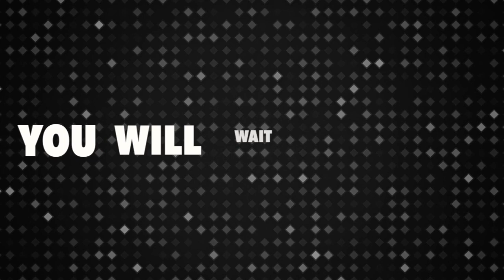Cheer Athletics Pittsburgh CobaltCats 2020-2021